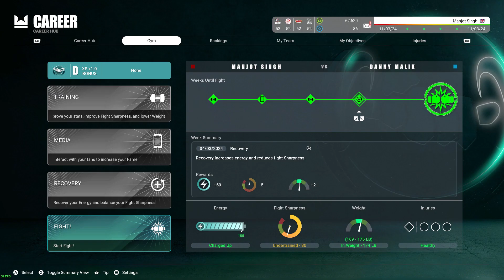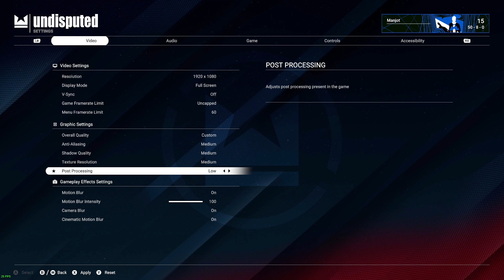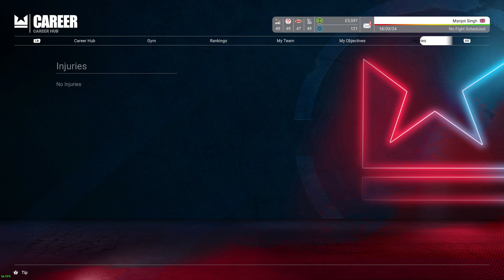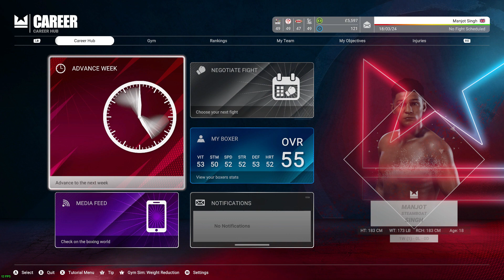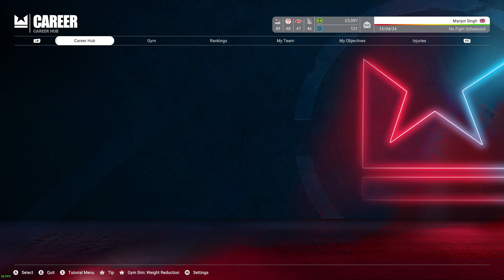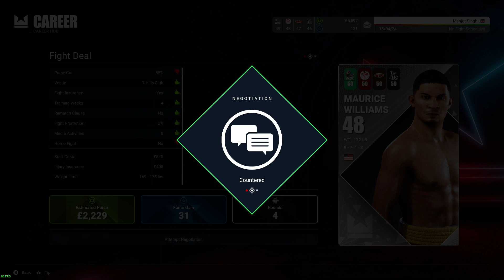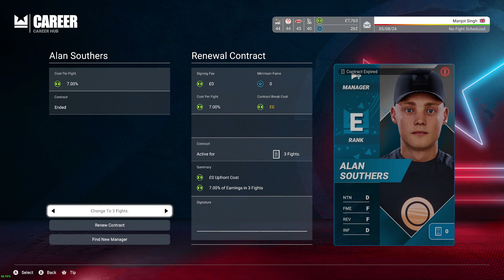Undisputed | Career Mode Part 2 Tournament VICTORY!!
Undisputed | Career Mode Part 1 Tournament VICTORY!!